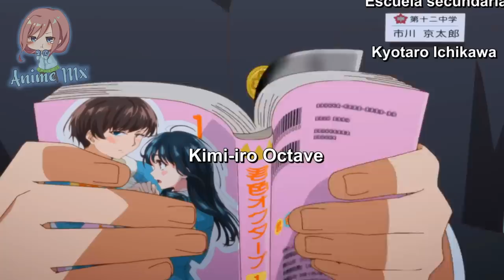Cuando tu WAIFU se empieza a ENAMORAR de ti | Boku no Kokoro